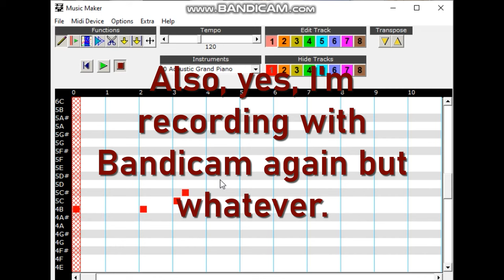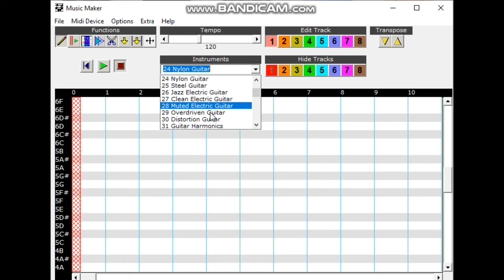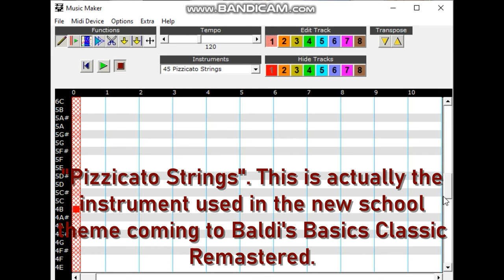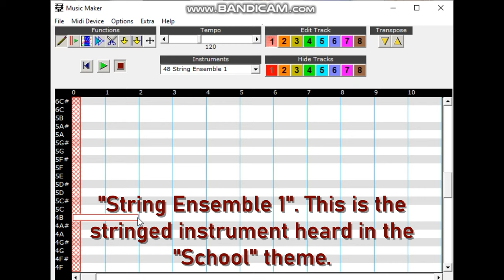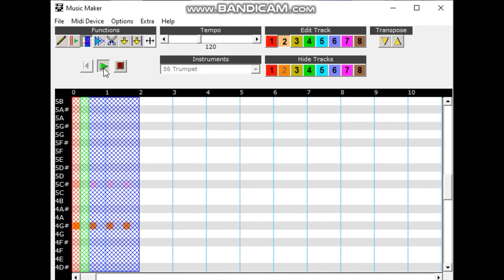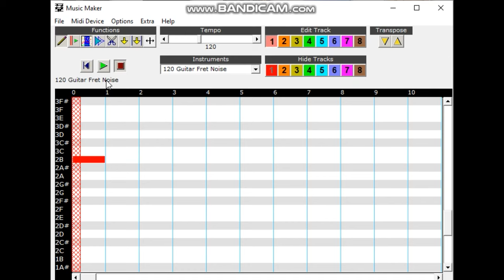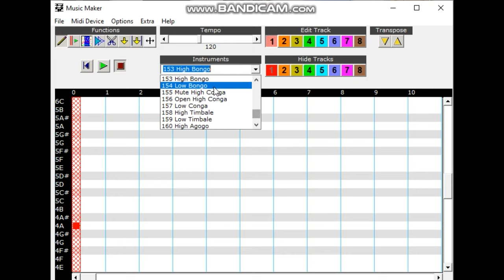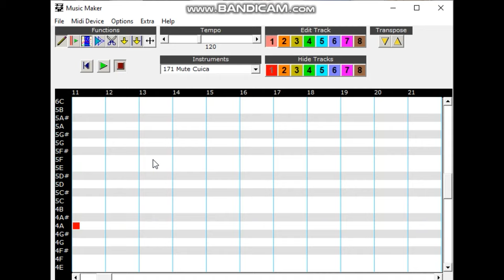All Baldi's Basics Instruments!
Today we'll be reviewing (almost) all of the instruments used in Baldi's Basics. Hope you enjoy.

Comments have been disabled on this video due to the UNENDING comments I have gotten asking for a download link to the software used in this. If that's seriously all you're looking for, then the application comes with an outdated program called Adventure Maker. No, I will not be providing a link, please use the 10 seconds it takes to look it up yourself, it really isn't THAT difficult. To be honest, I'm not sure if the software even works with newer operating systems.

I'd also like to mention that this video only includes instruments from the Microsoft GS Wavetable Synth soundfont, which means that this does not include all of the instruments used in the Kickstarter Madness tracks, and certain trailer-exclusive tracks. I know for a fact that the Kickstarter Madness tracks use the Casio CTK-230 soundfont (once again, go find it yourself), but as for certain other tracks (e.g. the BBCR intro), I'm not really sure.

One last note, if you've discovered this video through your recommendations, then I highly suggest you take a look at my newer content. It's much more interesting and higher quality than this type of stuff. Thank you for reading, unless you didn't, then in that case I take it back. But if you did read this whole thing then, uh, good job?

I also have a Twitter where I post some memes and stuff, you can check it out
And Baldi says: "Have an absolutely faaantaaasticcc day!"